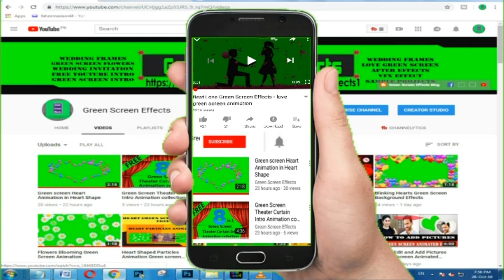Green Screen Wedding Flower Frame with Heart Falling Effects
Download Free Green Screen Wedding Flower Frame with Heart Falling Effects.  This Wedding Flower Frame with Heart Falling Effects video is free to use . We have many Green screen Wedding Flower Frame effects.

1. Now import free green screen video in project library and the Video/ Picture you want to edit.

2. Double click on the 2nd frame (green screen footage) Go to the Chroma Key option and enable it. Then Remove the green screen with the help of color picker.

3. Now use the setting choice to select however aggressive the result works.

Regards,